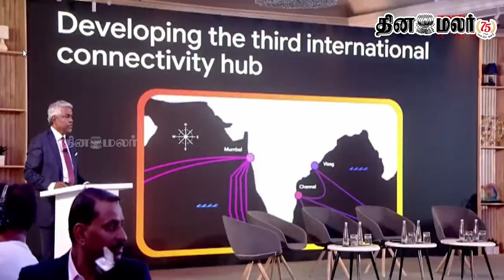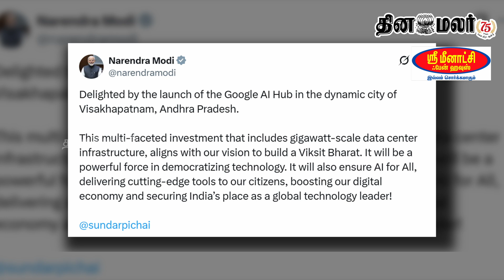ஆந்திராவின் கேம்சேஞ்சர் கூகுள் ஏஐ ஹப்: முதல்வர் சந்திரபாபு மகிழ்ச்சி Google AI Hub at Visakhapatnam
Partnership இந்தியாவில் ரூ. 1.3 லட்சம் கோடி முதலீடு
ஆந்திராவில் அமைகிறது கூகுள் AI Hub

செயற்கை நுண்ணறிவை மேம்படுத்த
சுந்தர் பிச்சை நடவடிக்கை